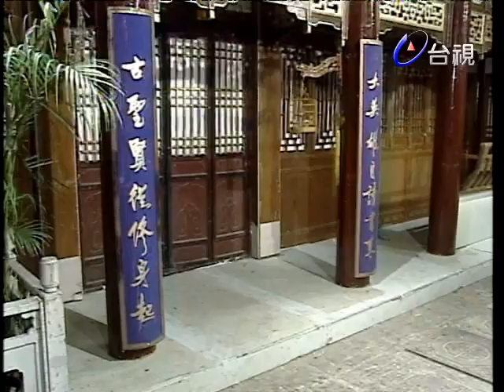大太監與小木匠 第 19 集 Eunuch & Carpenter EP19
「大太監與小木匠」，有歷史人物的起落浮沈，也有小人物的悲歡離合有說不完的新鮮趣事，也有數不盡的荒唐異聞以虛構與史實並呈的野史風格，重新賦予現代意義的歷史註腳。「大太監與小匠」以明朝天啟年間，宦官魏忠賢覽權亂政的史實為背景，穿插虛構的人物情節，在原本冰冷而晦暗的時代背景中，注入鮮活而趣味橫生的戲劇要素。